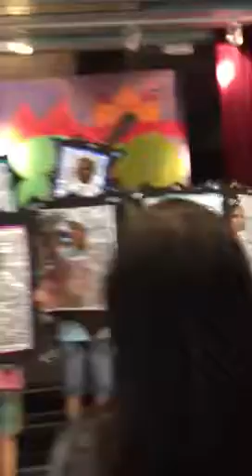Tale'a's play 8b